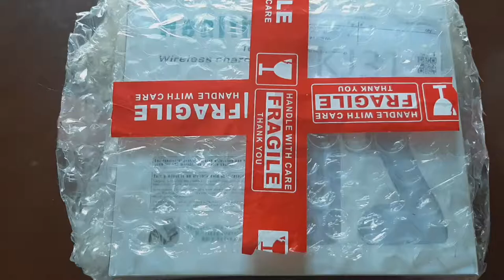WIRELESS CHARGING NANO BLUE LIGHT ATOMIZER | UNBOXING |JULIE JAZMIN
Hello everyone!
This product is an electric cold mist spray:
Large amount of fog,Fine atomizer,Humidification,Disinfection,Past control,easy to use indoor and outdoor.

Environmental protection,high efficiency,can be used for 180 min.on a single charge.

Supply Voltage:
Dc 12v
Charging Time:
2 hours
Water Bottle Capacity:
800 ml
Battery Capacity:
2600 mAh
Rated Power:
10 W
Usage Time:
3 hours
Rated Voltage:
Ac110V~240V,50/60Hz